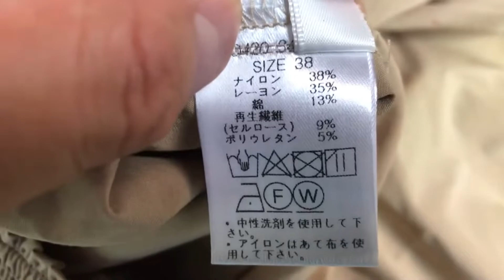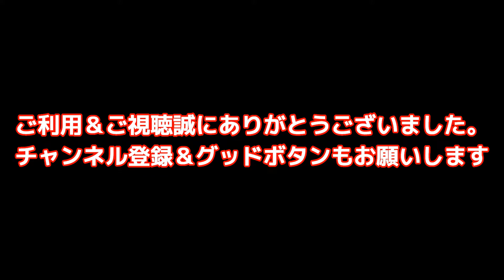ペンキ 染み抜き クリーニング 【 キュロットに付着したペンキと思われる塗料の染み抜き 】 染み抜き クリーニング せんたく屋太郎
キュロットパンツの染み抜き事例です。お客様がご依頼品を着用時に電車の座席（駅構内の座席かも？）に座ったところ赤いペンキと思われる塗料が付着していたとの事でした（後で気が付いたらしくご記憶は曖昧との事です）。外出先でのトラブルにさぞお困りになった事かと想像出来ますが、染みの付着は見た目の印象程重症では無く、当方で適切に処理させて頂いた結果問題なく除去する事が出来ております。

【 キュロットに付着したペンキと思われる塗料の染み抜きクリーニング 】
衣類の素材：
衣類の色：ベージュ

１、お客様氏名（フルネーム・ふりがな）
２、お届け先住所（〒番号・番地・部屋番号まで正確にご記載ください）
３、電話番号（常時連絡が可能な携帯電話番号を推奨）
４、文面でやり取り可能なアドレス（メールアドレス・携帯電話SMS・ラインID・FAX番号等、文面でやり取り可能な手段を必ずご記入ください）
５、その他、ご要望がございましたらご記入ください